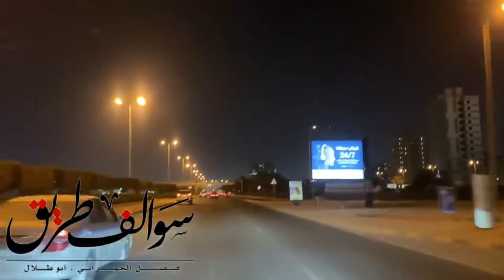454 -قصة " فتاة المول" وريهام سعيد وسما المصري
الممثل القانوني الإستاذ المحامي / فهد أنور الحداد
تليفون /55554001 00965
 حساباتي في مواقع تواصل الاجتماعي